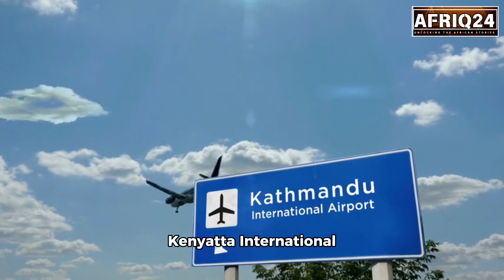Improving JKIA After the Cancellation of the Adani Deal: A Proposal for Hamad Airport Builders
The cancellation of the Adani deal for Jomo Kenyatta International Airport (JKIA) has created a unique opportunity for Kenya to explore more transparent, inclusive, and cost-effective solutions for airport expansion. The deal, which would have cost approximately Ksh. 260 billion and granted operational control of JKIA to Adani for 30 years, was mired in controversy due to lack of public participation, potential job losses, and allegations of corruption.

Why Consider the Builders of Hamad International Airport?

Hamad International Airport (HIA) in Qatar, recognized as one of the best airports globally, is a benchmark for excellence in design, technology, and efficiency. The firms involved in its construction brought advanced expertise, meticulous project management, and innovative architectural designs that positioned it as a global hub. These companies could replicate similar standards for JKIA, modernizing it into a world-class gateway to East Africa.

Comparing Costs:

HIA's initial cost was approximately $16 billion (around Ksh. 2 trillion) for a facility designed to handle over 50 million passengers annually. In contrast, Adani's proposal for JKIA aimed at expansion and modernization with a budget of Ksh. 260 billion but lacked detailed capacity projections or clarity on return on investment. While the costs differ significantly, Kenya can adapt HIA's innovative and efficient practices on a smaller scale suitable for its needs and budget.

Recommendations for JKIA's Development

1. Public-Private Partnerships with Accountability: Kenya should seek PPPs with reputable international contractors who have a proven track record, ensuring transparency and public participation throughout the process.

2. Phased Implementation: Adopt a phased development approach, prioritizing critical infrastructure like aprons, taxiways, and terminals, to reduce financial strain and deliver results incrementally.

3. Technology Integration: Introduce state-of-the-art systems for passenger flow management, security, and baggage handling, similar to HIA, to enhance operational efficiency.

4. Sustainability Measures: Implement green building practices, including solar energy and water recycling, to reduce operational costs and environmental impact.

5. Regional Accessibility: Expand JKIA's capacity to serve as a regional hub for East Africa, with better transit facilities and more connections to international destinations.

By inviting firms with a track record like those behind Hamad International Airport, Kenya can transform JKIA into a competitive and efficient facility while avoiding the controversies of past deals. Afriq24's proposal highlights this as an opportunity to achieve lasting progress in the aviation sector and restore public trust in large-scale infrastructure projects.